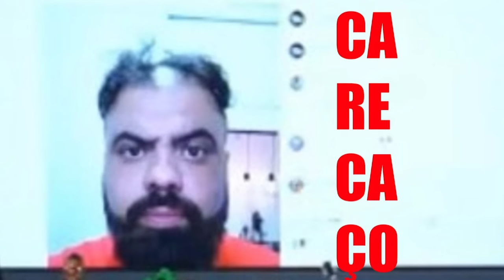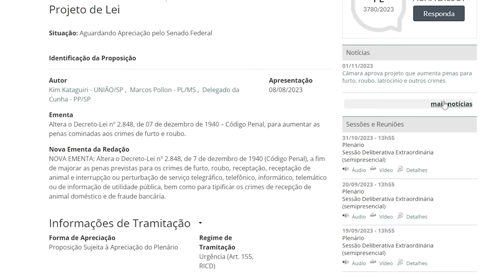Tabata Amaral MENTIU sobre Kim Kataguiri!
Tabata Amaral MENTIU sobre mim!